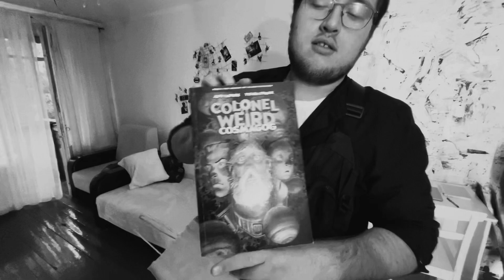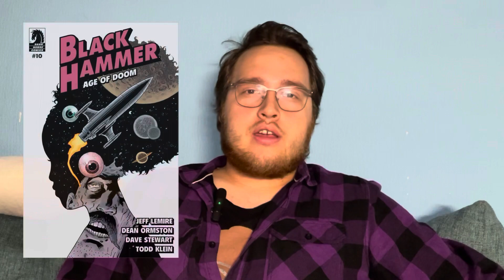На комиксе про диваны #1: Полковник Веирд из Черного Молота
Решил поболтать про комиксы в домашнем формате, сегодня у нас на обсуждении Полковник Веирд из вселенной черного молота. Поговорим про комикс Colonel Weird Cosmagog и затронем Вселенную черного молота в целом.